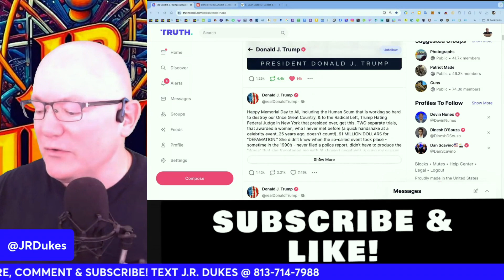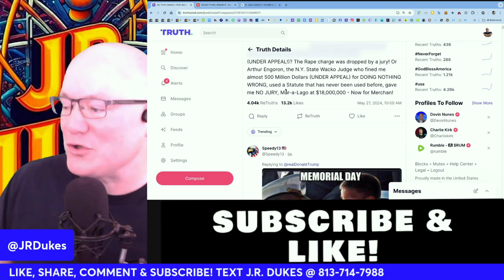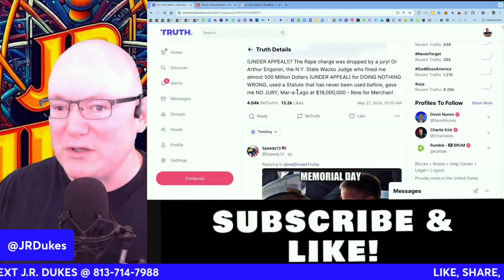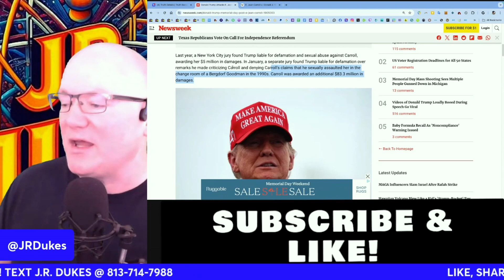TRUMP SLAMS UNFAIR PROSECUTION: MEMORIAL DAY TRUTH SOCIAL RANT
In today's news commentary video, we delve into former President Donald Trump's explosive Memorial Day posts on Truth Social. Trump wishes everyone a happy Memorial Day while fiercely criticizing the unfair prosecutions he's facing in New York. He lashes out at E. Jean Carroll and the radical left, exposing the biased trials designed to bring him down. Trump's brash manner might ruffle some feathers, but the real issue is President Joe Biden's policies hurting American families, finances, and freedoms. Join us as we uncover the truth behind these legal battles and the ongoing political persecution of Trump. 💬🇺🇸

Welcome to J.R. Dukes - Your Source for In-Depth Video Reactions and Analysis! Discover comprehensive insights into News, Politics, and the Law right here. Our channel is dedicated to providing you with valuable content, including video reactions, reviews, coverage of current legal events and news, in-depth spotlights, and expert guidance on dealing with the police and asset protection.